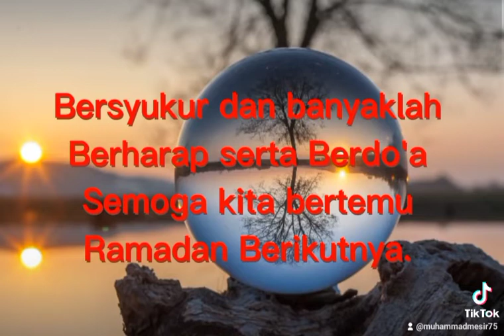ziarah makam Oma 1443H(5)